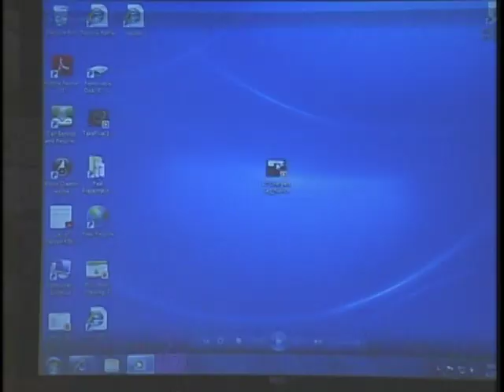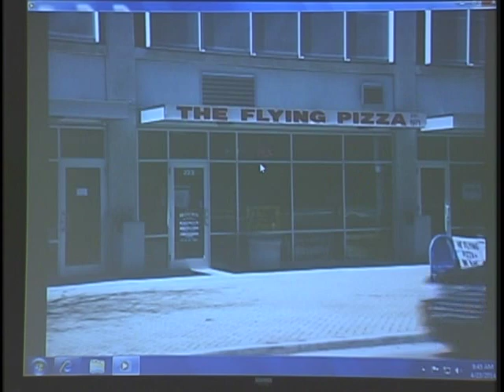City Commission Meeting (4-23-14)